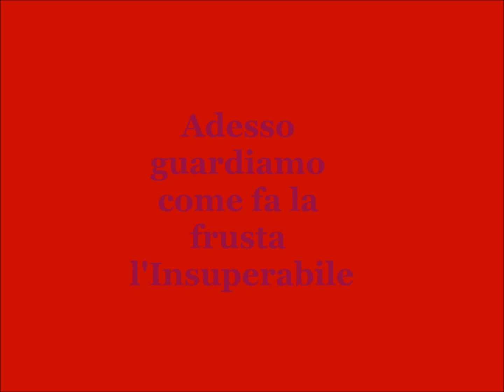Frusta Mondiale vs Insuperabile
Frusta